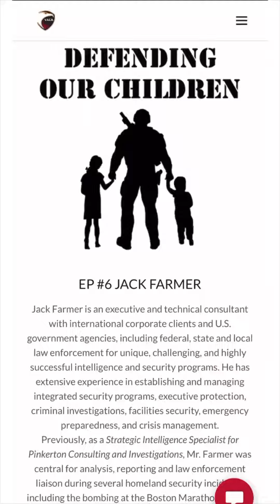Why do we see censorship in the media? - Defending Our Children with Jack Farmer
🚨 Why would anyone want to 𝐬𝐮𝐩𝐩𝐫𝐞𝐬𝐬 anyone who is RaisingAwareness about 𝐩𝐫𝐨𝐭𝐞𝐜𝐭𝐢𝐧𝐠 𝐜𝐡𝐢𝐥𝐝𝐫𝐞𝐧?⁣⁣⁣⁣⁣ 🤔⁣
If children are falling victim to tr@fficking in significant numbers within our own country, shouldn't the public be 𝐢𝐧𝐟𝐨𝐫𝐦𝐞𝐝? 🧐 Shouldn't we take decisive action, reform policies, and ensure 𝐣𝐮𝐬𝐭𝐢𝐜𝐞 is served?⁣⁣⁣⁣⁣⁣
💭 𝗪𝐡𝐨 𝐛𝐞𝐧𝐞𝐟𝐢𝐭𝐬 from silencing this crucial awareness?⁣⁣⁣⁣⁣ 🤨⁣
Dive deep into the full conversation with @Real_Sawman, Forest Sealey, and @JackFarmer on 𝐕𝐞𝐭𝐬𝟒𝐂𝐡𝐢𝐥𝐝𝐑𝐞𝐬𝐜𝐮𝐞.𝐨𝐫𝐠/𝐫𝐚𝐝𝐢𝐨 ⁣⁣
@JackFarmer, an esteemed executive and technical consultant, has worked closely with international corporate clients and various U.S. government agencies, including federal, state, and local law enforcement. He brings invaluable expertise to successful intelligence and security programs. ⁣⁣
V4CR is honored to have him on our Board of Advisors and we're grateful for his continued public service.⁣⁣